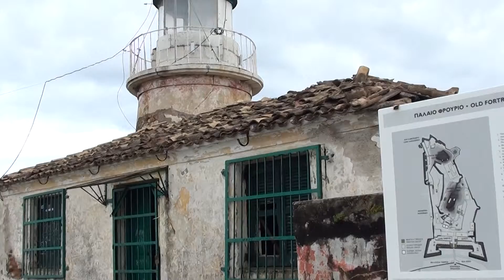Corfu castle, Greece